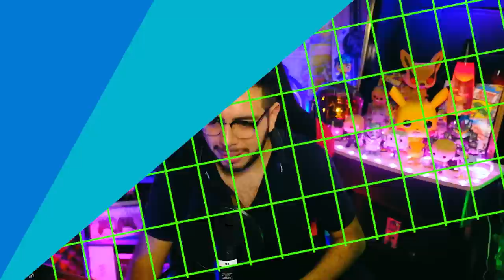Fortnite filtra Skins NUEVAS, Mu3rt3 por Pokémon Go e Impuestos por Jugar - Noticiero Wefere Juegos